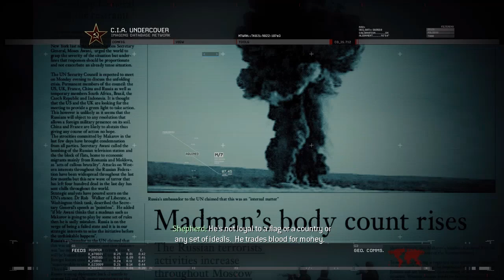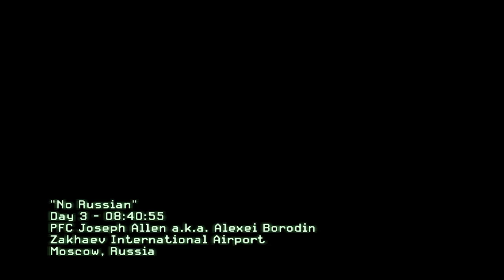Call of Duty: Modern Warfare 2 - Act I: No Russian (Veteran) - Gameplay 4